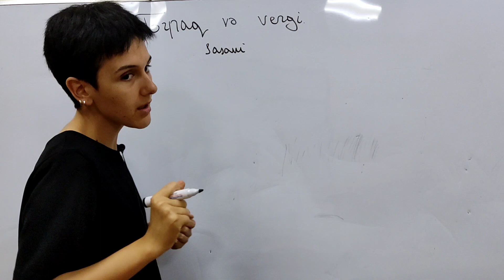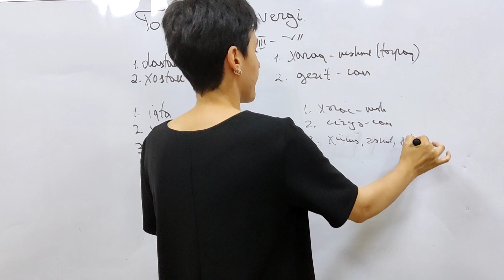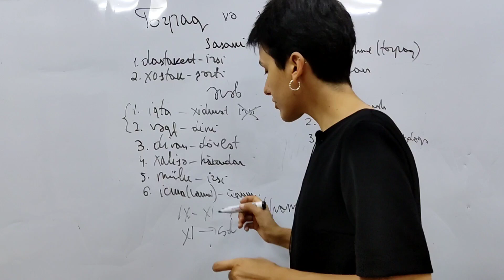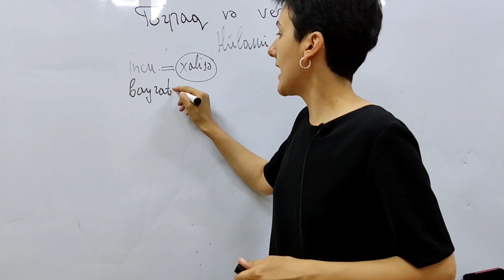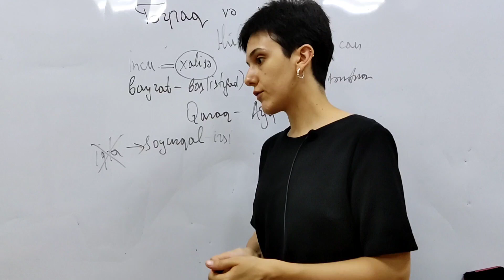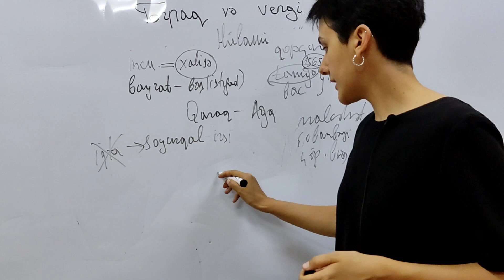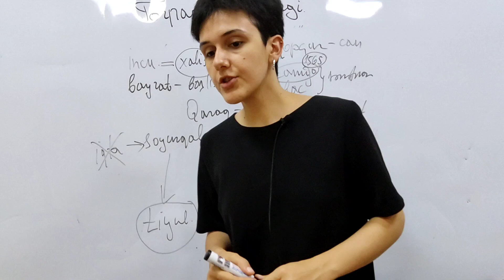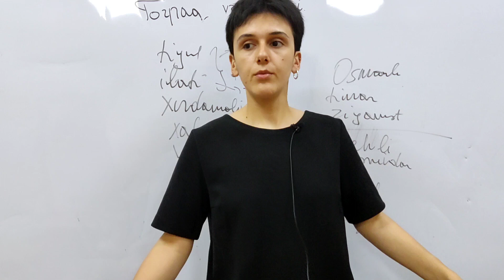Torpaq mülkiyyət formaları və vergilər.